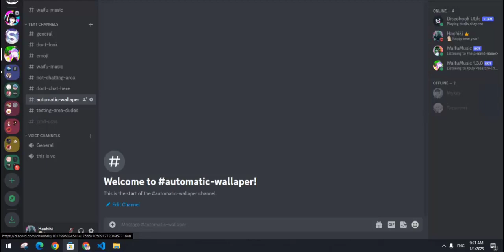I made my discord bot to send Anime characters pictures 😊👌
This feature is still on beta and not been release in public (yet)